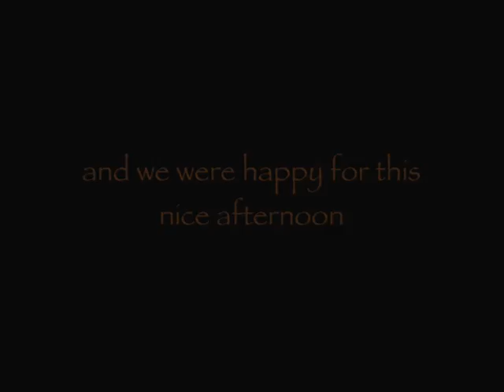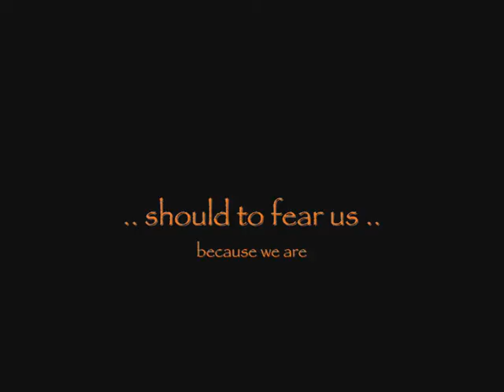Hell Drivers - guild pvp event